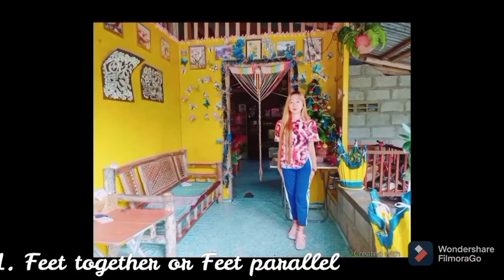basic position of gymnastics